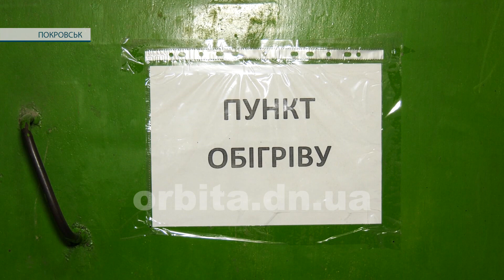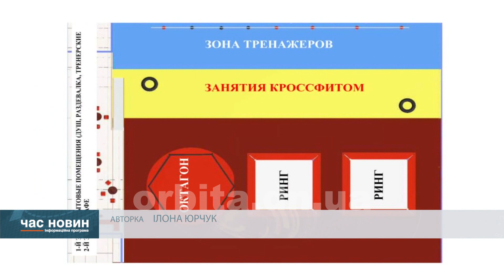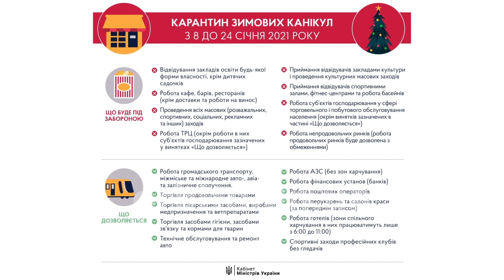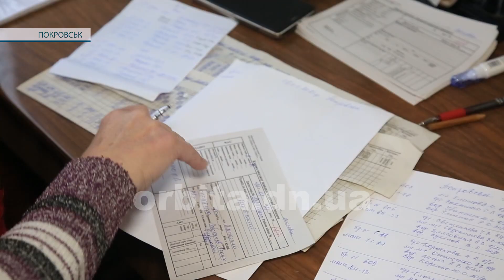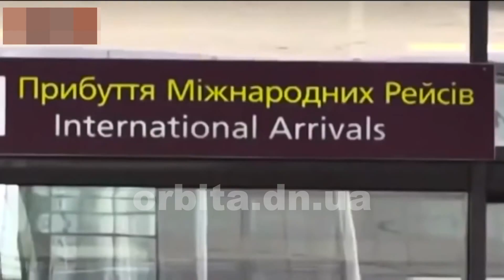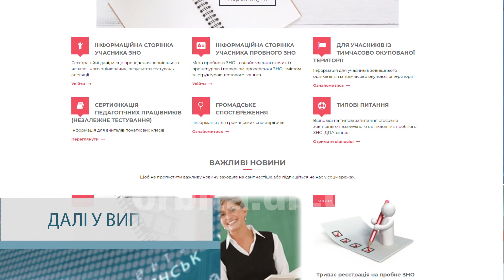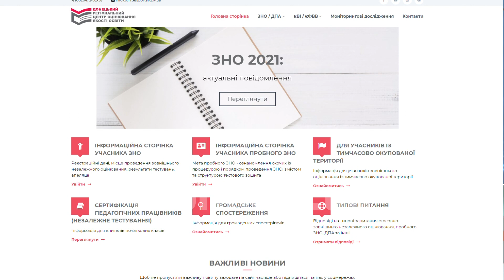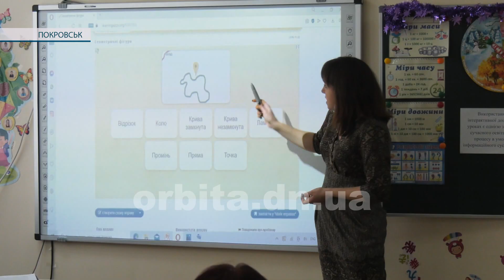Час новин 18.01.2021